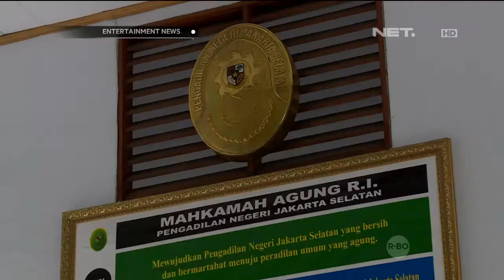Sidang Perdana Perceraian Okan Cornelius